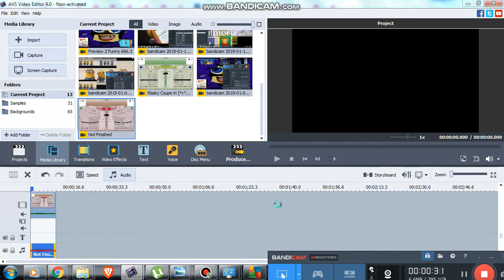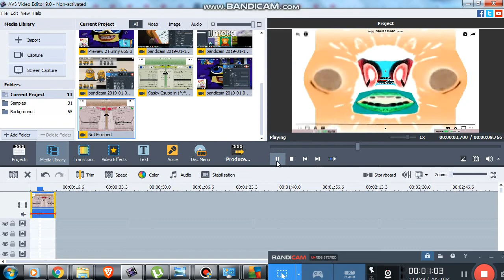How to Make Deaf (SONY VEGAS EDITION) on AVS